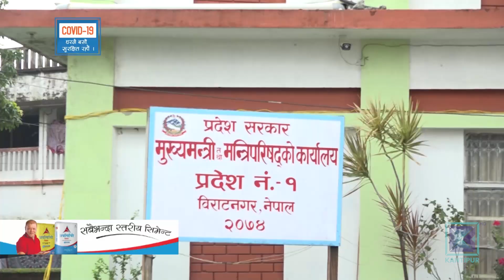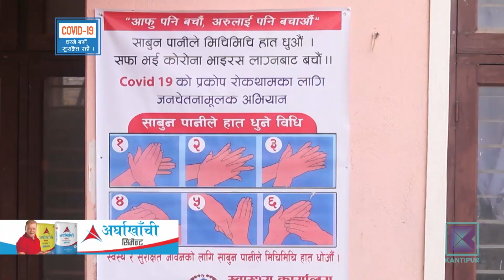विदेशबाट आएकाहरुको समयमै निगरानी नगर्दा प्रदेश १ र २ मा संक्रमण बढ्यो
वैदेशिक रोजगारीबाट फर्किएकाले प्रदेश १ को उदयपुर, झापा र भोजपुरमा कोरोना भाइरसको संक्रमण फैलिएको प्रदेश सरकारको निष्कर्ष छ । वैदेशिक रोजागारीबाट फर्किएका र तिनको सम्पर्कमा पुगेकाहरूको समयमै निगरानी र लगत संकलन नगर्दा देशभरिमै सबैभन्दा बढी संक्रमण फैलिएको पाइएको छ । तर स्थिति निकै गम्भीर बनिसक्दा पनि परीक्षणको गति भने अझै तीब्र रूपमा बढाइएको छैन ।